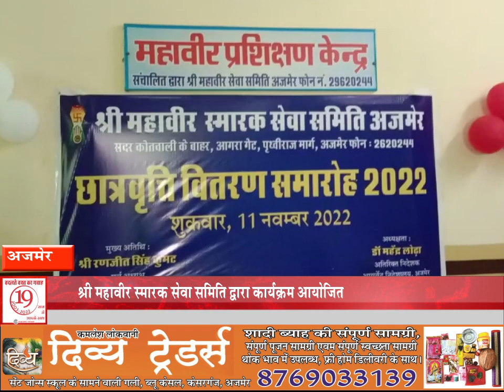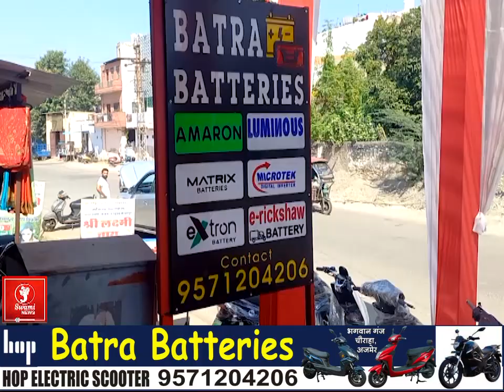श्री महावीर स्मारक सेवा समिति द्वारा कार्यक्रम आयोजित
.आगरा गेट के पृथ्वीराज मार्ग स्थित श्री महावीर स्मारक सेवा समिति अजमेर के द्वारा, आज छात्रवृत्ति वितरण समारोह आयोजित किया गया. इस मौके पर 100 से ज्यादा छात्रों को छात्रवृत्ति प्रदान की गई. वही बिना किसी भेदभाव के हर वर्ग के बच्चों को छात्रवृत्ति प्रदान की गई.